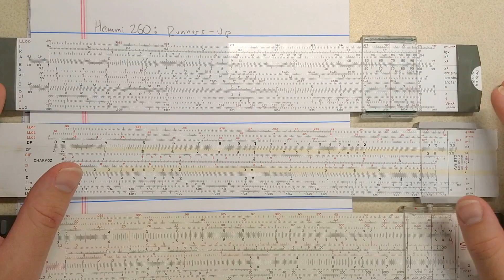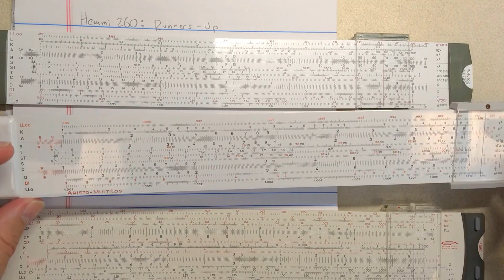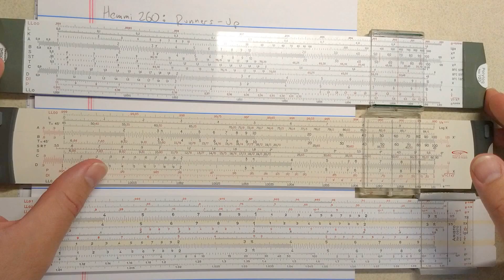Hemmi 260 Layout 2/2: Runners-Up Club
I describe two slide rules with layouts similar to the Hemmi 260: The Graphoplex 690a and the Aristo 970.